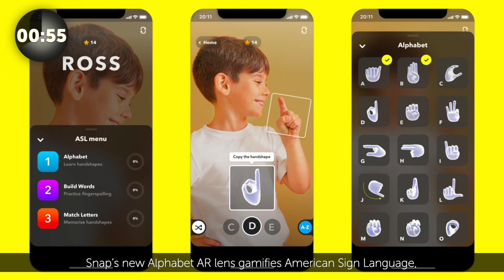The M7 Innovation Brief Ep. 173: MetaKids, Snap ASL, Gaming Beds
🎮 Lego is teaming up with Epic Games (maker of Fortnite) to build a new Metaverse for children. The details? The safety? The plan? TBD.

👌 Snapchats new Alphabet AR lens is a wonderful educational experience that brings users into the world of American Sign Language.

💺 Bauhette’s new motorized gaming chair is perfect for those who plan on gaming 24 hours a day, 7 days a week. We dive into the tech.